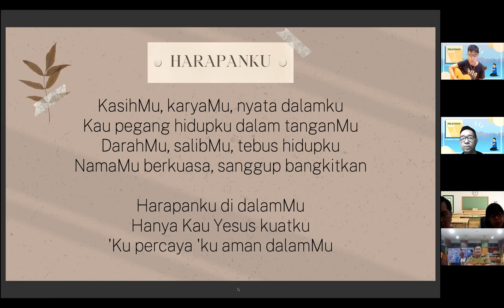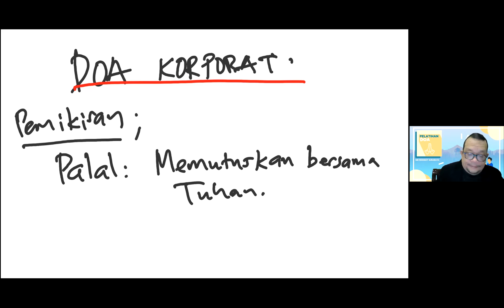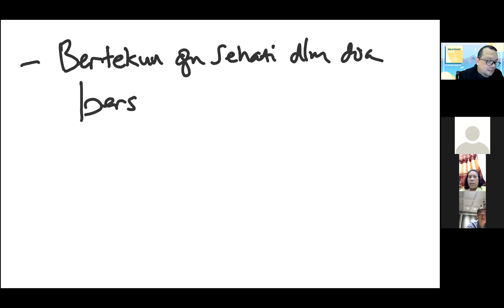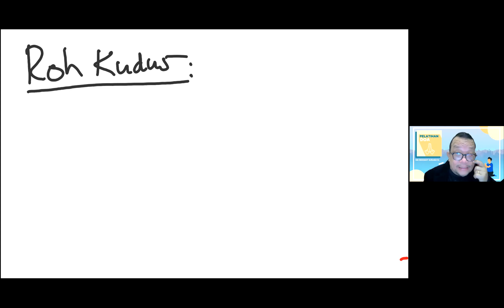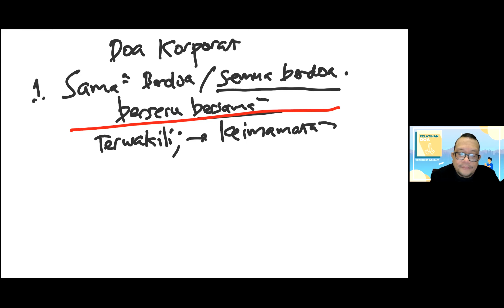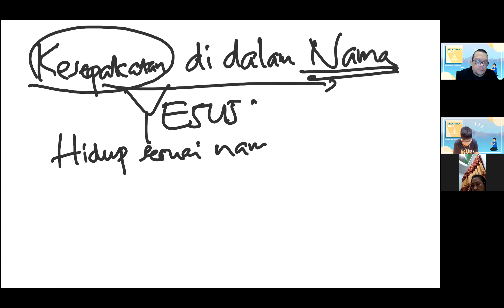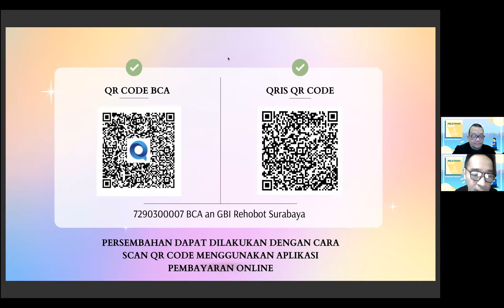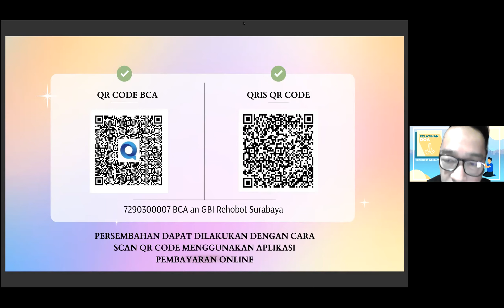Pelatihan Doa dengan Ps Jonathan Pattiasina (GBI Rehobot Surabaya - 22 Juli 2021)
Shalom! Video ini adalah RE-RUN dari Pelatihan Doa yang diadakan secara online melalui platform Zoom. Pelatihan Doa diadakan setiap hari Kamis dengan pembicara-pembicara yang pastinya punya pengetahuan yang dalam tentang doa dan pengalaman bersama Tuhan yang sangat memberkati.